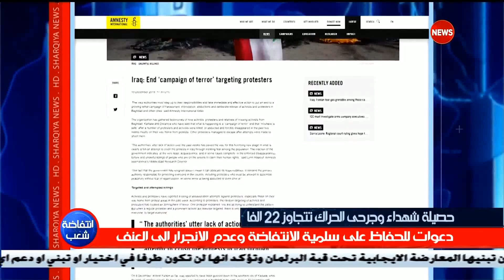انتفاضة شعب 27/12/2019